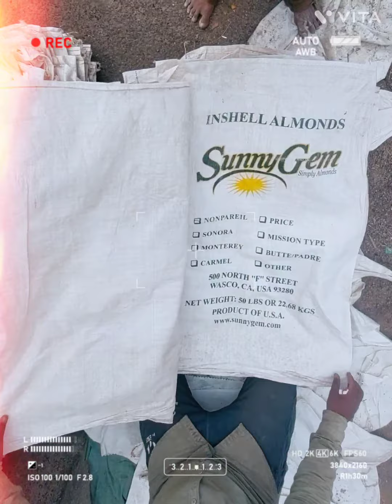#50 kg badam one time use Bags#ppsc#ppsugar#Repol Bags#hdpe bopp pp woven bag one time use🙏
#50 kg badam one time use
Bags#ppsc#ppsugar#Repol Bags#hdpe bopp pp woven bag one time use🙏
Repol USED bags
Sugar one time used plastic Woven bags
Fertilizer Urea USED Bags
hdpe Bags
PP Bags
Dal and rice mill plant waste scrap Bags
scrap Bags
50kg pp plastik Bags
Wholsale plastik PP Bags Traders
plastic Pote
Bopp plastic bags
PP plastic One time Used Bags

Rice bag reuse idea, rice bag craft, rice bag desing idea, rice bag mat, rice bag Reuse, rice bag stitching, best use of waste rice bag, waste plastic bag, गेहूं चावल की बोरी का

Interested person can contact on